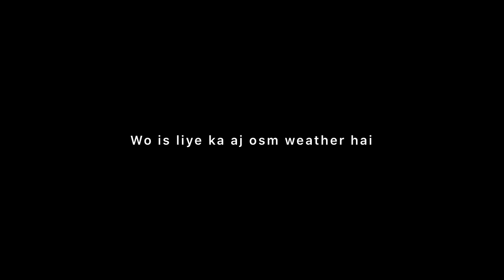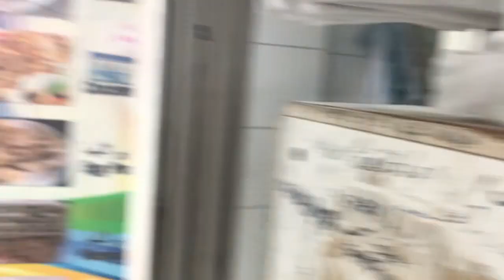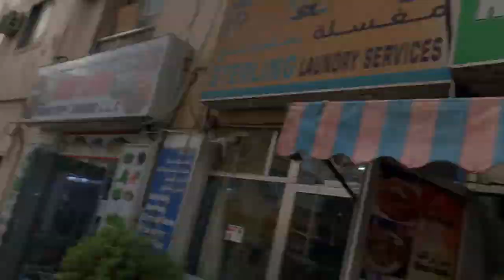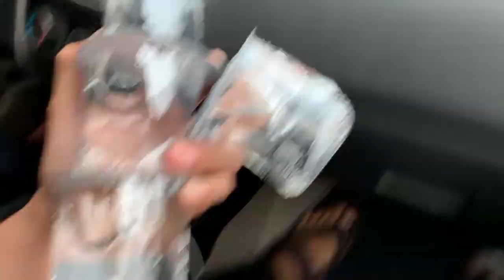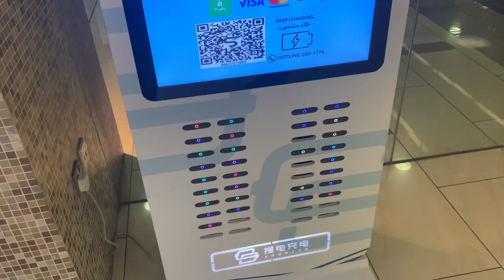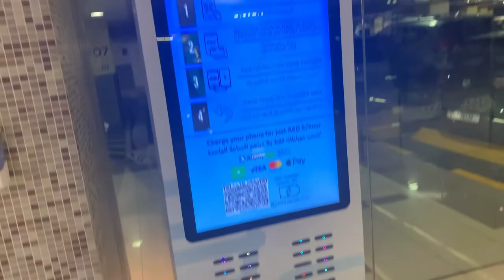Dubai ki barish😱🔥| artificial Rain?| 2022